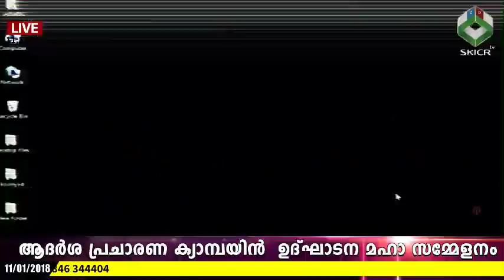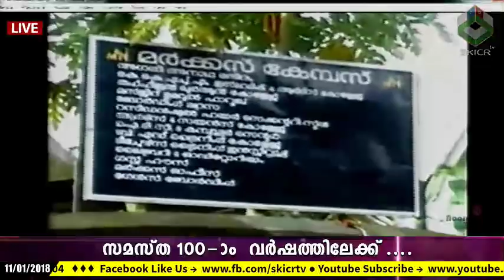Musthafa Ashrafi Kakkupadi Speech | സമസ്ത ആദര്‍ശ സമ്മേളനം | കൂരിയാട് | 11/01/2018